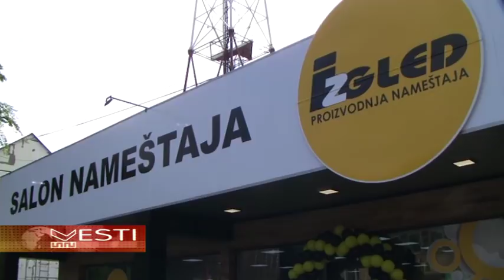U Odžacima otvoren salon nameštaja "Izgled"